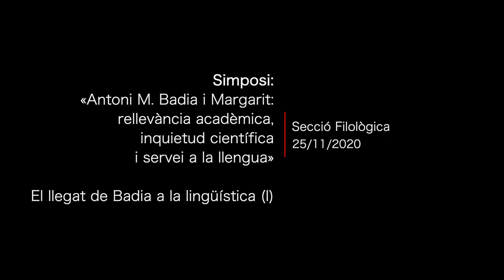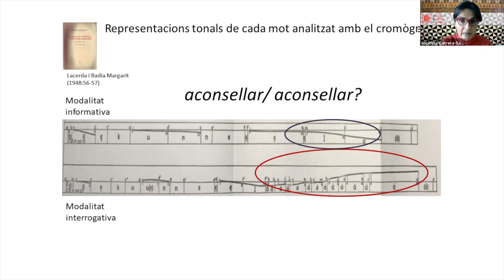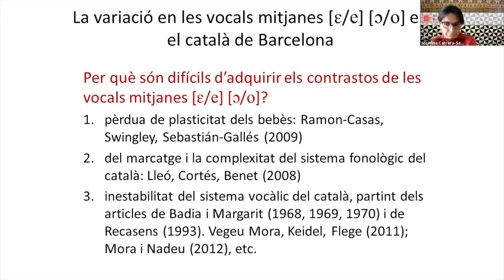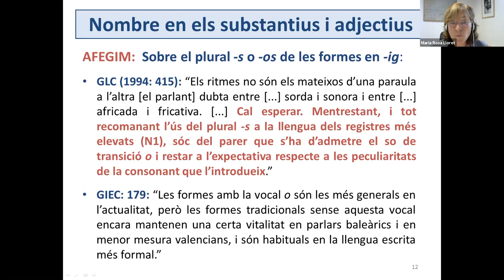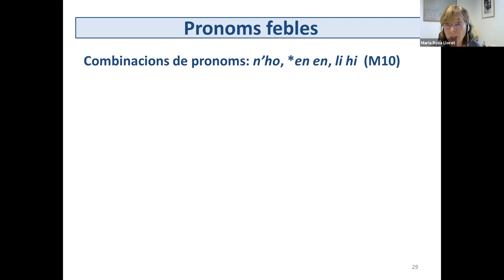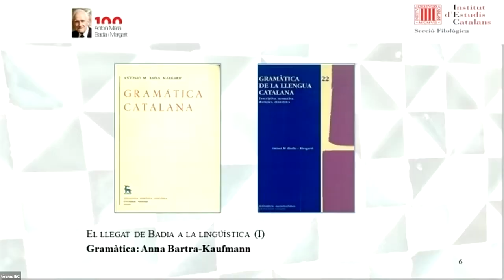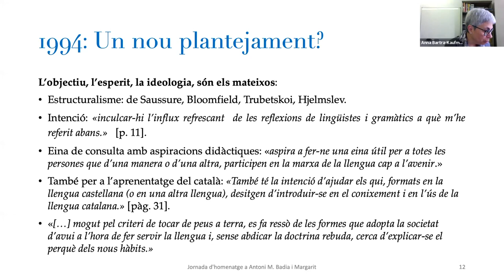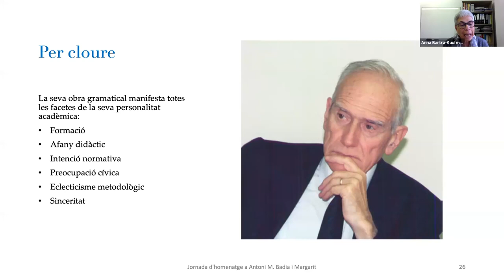Simposi de commemoració del centenari d’Antoni M.Badia i Margarit. Part 1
Part 1: Inauguració + El llegat de Badia a la lingüística (I)

Simposi organitzat per a commemorar el centenari del naixement del filòleg i membre de l’IEC Antoni Badia i Margarit, en què es repassarà la vigència de la seva obra.

Especialista en gramàtica històrica i en història de la llengua i redactor de dues gramàtiques del català, és considerat una figura clau que fa de pont entre Fabra i l’època actual.

En aquest simposi s’analitza la petjada de Badia i Margarit en la lingüística catalana actual i es presentaran diversos aspectes de la seva trajectòria i la seva activitat a l’Institut d’Estudis Catalans i a la romanística internacional.

Organització: Secció Filològica